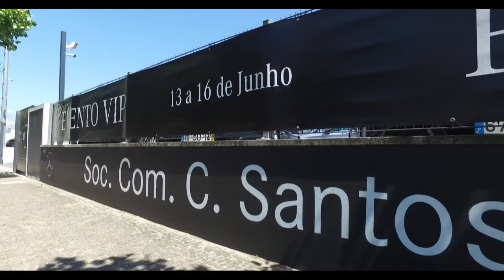Evento VIP: há mais de 500 Mercedes-Benz e smart à sua espera!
Chegou a hora de ter um Mercedes-Benz ou smart em condições muito especiais: com preços de ocasião e retoma da sua viatura! 🙂

É assim no Evento VIP da Soc. Com. C. Santos, onde esperam por si mais de 500 oportunidades, entre "semi-novos" e "usados certificados" até ao próximo domingo! 🚗🚙🚐💰

Tudo num ambiente exclusivo e com atendimento personalizado, que exige apenas que faça a marcação prévia da sua visita (no horário que lhe for mais conveniente) através de...